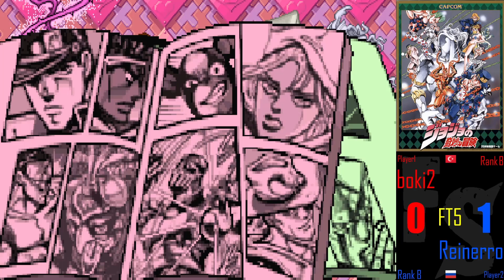JJBA: Heritage for the Future - boki2 [Old Joseph/DIO] vs Reinerro [DIO] (Fightcade FT5)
Fight from 2 June 2023